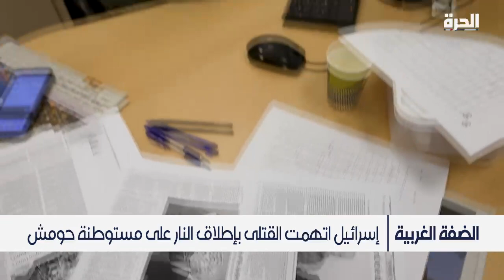مقتل ثلاثة فلسطينيين بنيران إسرائيلية ببلدة جبع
قُتل ثلاثة فلسطينيين صباح الخميس في عملية عسكرية إسرائيلية قرب مدينة جنين في بالضفة الغربية، الشرطة الإسرائيلية أكدت في بيان أن اثنين من القتلى ينتميان إلى حركة الجهاد الإسلامي تبادلا النار مع القوات الإسرائيلية.

حمل تطبيق "الحرة كونيكت" للتلفزيونات والهواتف الذكية:

أمازون فاير